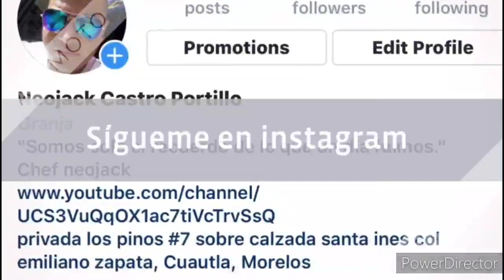24 de noviembre de 2020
INFORMACION Y LINEAS :

BLOG SOBRE GALLOS Y GALLINAS

CARACTERISTICAS DE  GALLOS CLASE A ( PATA, PESO, GOLILLA, ETC.)

CARACTERISTICAS DE  GALLINAS CLASE A ( PATA, PESO, GOLILLA, ETC.)